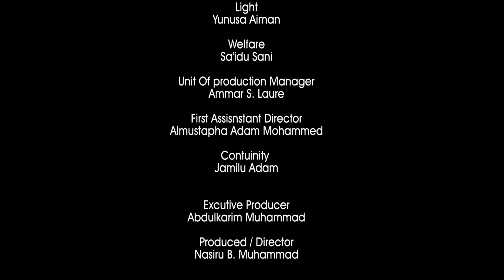RUMFAR MAI SHAYI Season 1 Episode 1(Latest Hausa Series)